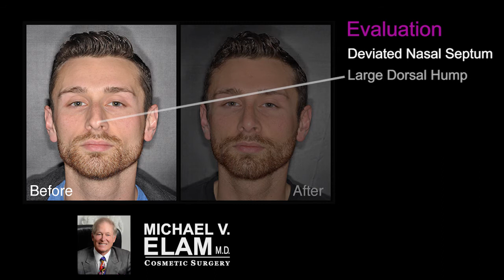Deviated Septum & Dorsal Hump Correction - Dr. Michael Elam's Evaluation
This patient received: Ethnic Rhinoplasty, Rhinoplasty, Septorhinoplasty, and Septoplasty all performed by Dr. Michael Elam. This improved his facial profile, breathing and nasal tip.

In many instances, the patient has waited years for this "First Look."

While it's not the final result, the "First Look" gives the patient a pretty good idea of the surgical change that has been made.

This is an exciting time for both the surgeon and the patient.

In this series of video clips, our patients have graciously allowed us to share their "First Look" so they may help others make their step towards self-improvement.

To see more "First Look" examples search ElamFirstLook or ElamFirstLook on Youtube..